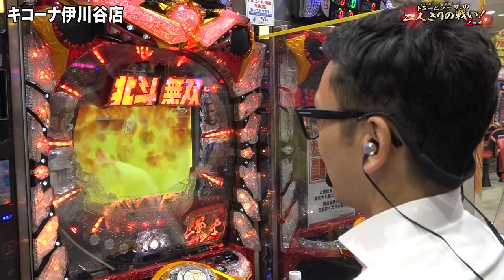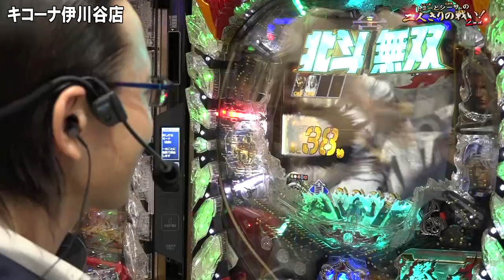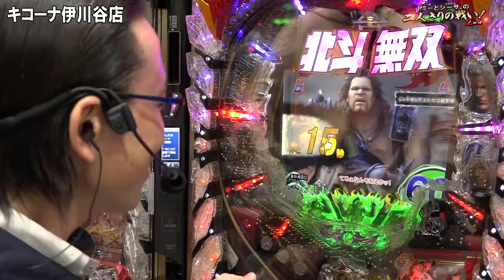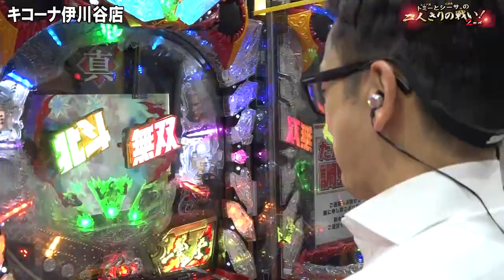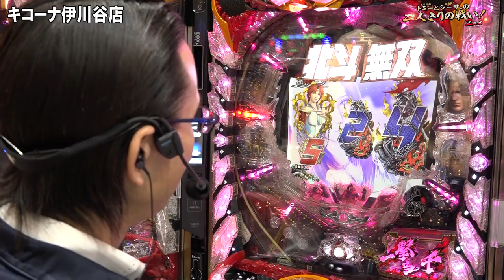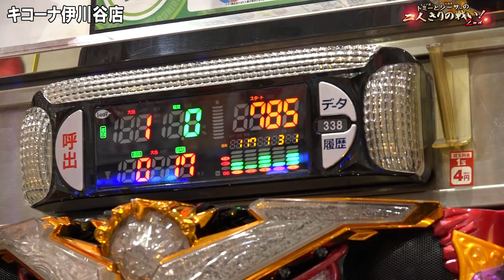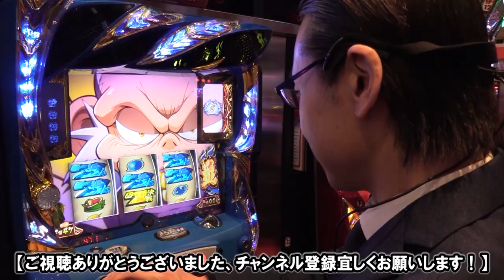【まさに世紀末覇者！北斗無双で一撃〇万発！】トミーとシーサ。の２人きりの戦い！２ｎｄ第２回後編【ぱちんこCR真・北斗無双】【パチンコ・パチスロ】【キコーナ伊川谷店】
前回に引き続き『ぱちんこCR真・北斗無双』を実戦！
トミーの幻闘RUSHが世紀末な展開に！？果たしてどこまで伸びるのか！

・撮影：キコーナ伊川谷店

・キコーナ伊川谷店のTwitterはこちら！

ぱちんこCR真・北斗無双
(C)原哲夫・武論尊／NSP 1983 版権許諾証KOJ-111 (C)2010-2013 コーエーテクモゲームス, (C)Ｓａｍｍｙ